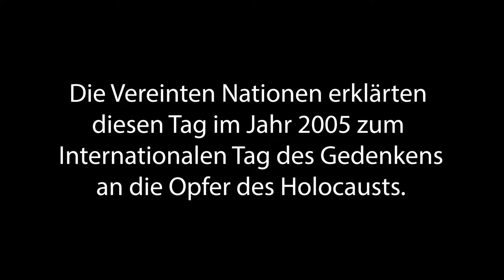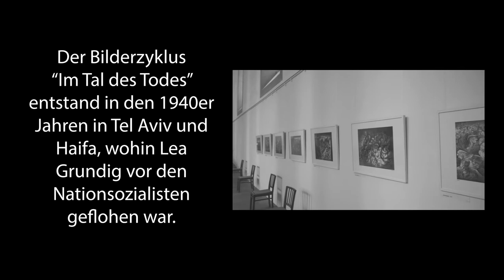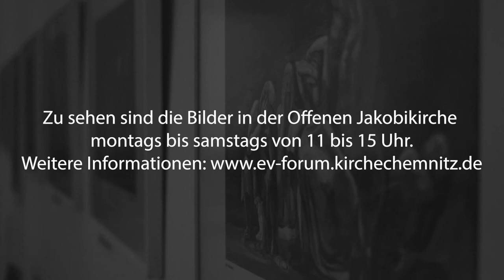Holocaust-Gedenktag 2021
Am 27. Januar gedenken Menschen auf der ganzen Welt der Opfer des Holocausts.

In der Chemnitzer Jakobikirche werden aus diesem Anlass Bilder der Dresdner Malerin und Grafikerin Lea Grundig gezeigt. Die Werke aus dem Bilderzyklus "Im Tal des Todes" entstanden zwischen 1942 und 1944 in Tel Aviv und Haifa, wohin Lea Grundig vor den Nationalsozialisten geflohen war.
Die Ausstellung wurde am 18. Januar 2021 eröffnet und ist bis Ende Februar zu sehen.

Die Jakobikirche Chemnitz ist montags bis samstags zwischen 11 und 15 Uhr offen. Der Eintritt ist frei. Es gelten die Hygienebestimmungen der Jakobikreuzkirchgemeinde Chemnitz.